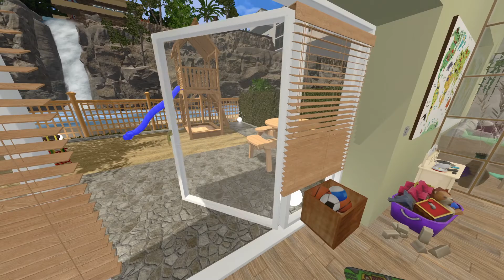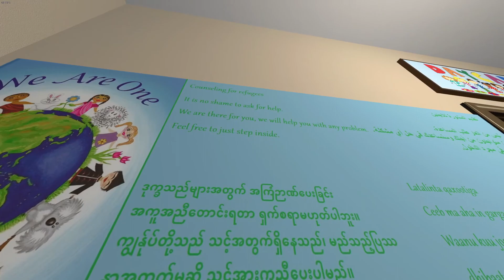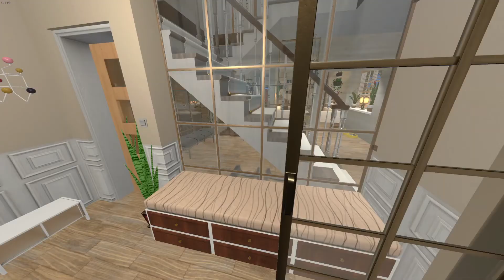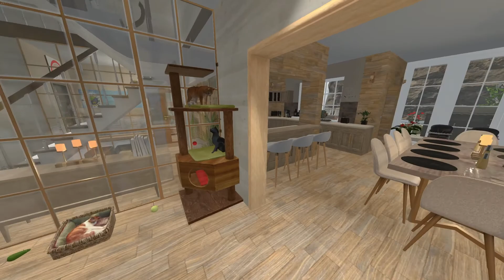House Flipper - Historic House Turned Into Home For Refugees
This was a big project. I worked 47 hours and 23 minutes on this house (in total). My idea was to create a home for refugees where they have everything they need, including a child care center.
The house contains of a child daycare center with in- and outdoor areas for small and big children, a counseling office, ESA-Cats, community area with living room, kitchen/dining, laundry room and restroom, recreational garden areas such as BBQ, ppol, crops and chicken pen. Upstairs i made 5 apartments for:
Apartment 1: A young couple with the sister of the wife
Apartment 2: A family of 3 with a teen daughter
Apartment 3: A young single woman
Apartment 4: A Family of 5 (young twins and a baby)
Apartment 5: A family of 5 (two young teen siblings and a newborn)

Chapters:
0:00 Outside area with parking

Child Daycare:
0:11 Child daycare entrance area
0:24 Indoor area for young kids
0:37 Restroom
1:06 Outside play area for young kids
1:19 Soccer field
1:30 Outside area for bigger kids plus basketball ground
1:54 Inside area for bigger kids
2:05 daycare kitchen and dining area
2:15 hall connecting daycare area with main house and Counceling office
2:30 Counselors office
3:17 way from daycare to main house entrance

Main House:
3:31 outside entrance area main house
3:55 entrance hallway main house
4:12 community living room with ESA-Cat area
4:34 community laundry room
4:46 restroom
5:05 community kitchen/dining room
5:40 way to upstairs apartment area

Apartments:
5:53 Apartment 1 (living and bathroom)
6:23 bedrooms
6:52 Apartment 2 (living and bathroom)
7:26 bedrooms
7:55 Apartment 3 (living and bathroom)
8:30 bedroom
8:51 Apartment 4 (living and bathroom)
9:25 bedrooms
10:12 Apartment 5 (living and bathroom)
10:40 bedrooms

Garden:
11:28 Garden dining area and BBQ
11:43 Garden fire-pit chill area
11:53 Pool area (imagine a gate being there protecting children from walking in this area unattended)
12:11 crop garden and chicken pen area